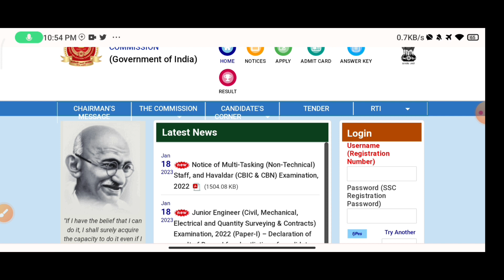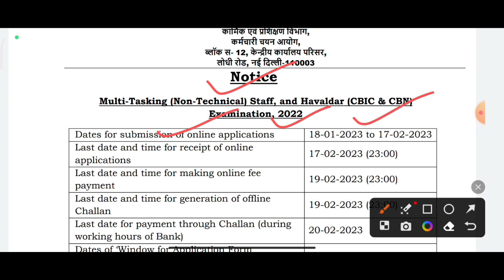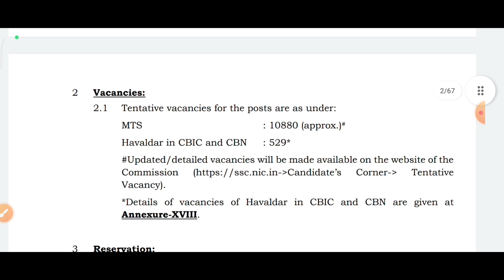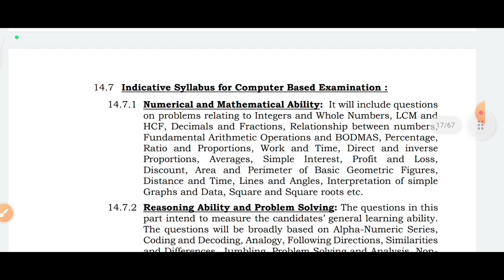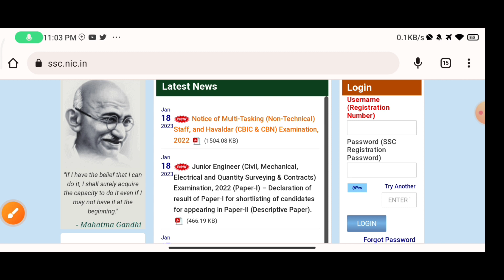SSC MTS Notification 2022-23 | SSC MTS Vacancy 2023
SSC MTS Notification 2022-23 | SSC MTS Vacancy 2023 | Gagan Pratap Sir
SSC MTS New Vacancy 2023 | SSC MTS Notification 2023 | Know Full Details, In This Video We Will Discuss SSC MTS New Vacancy 2023. Join Now:- Full Detailed Information About SSC MTS Notification 2023. Watch This Video To Know More About This.